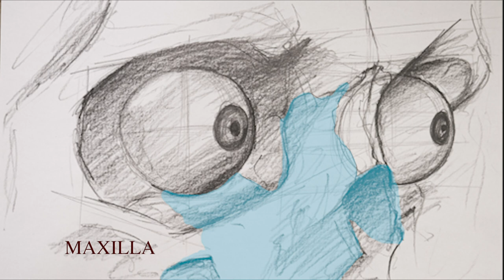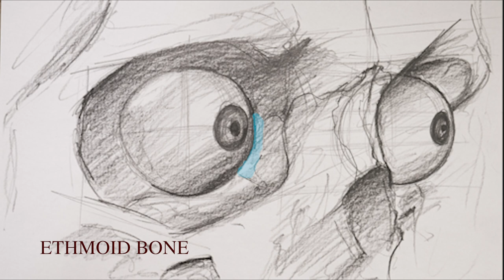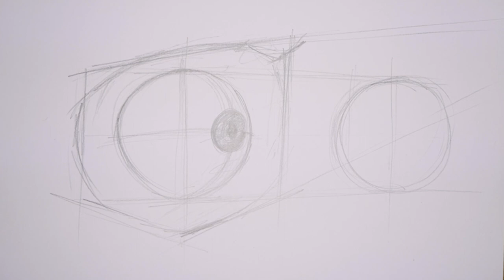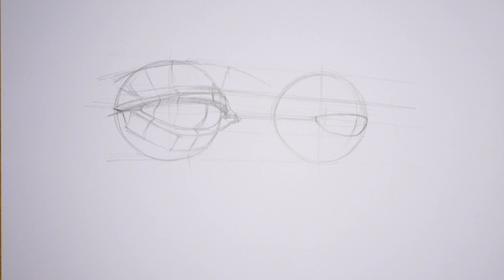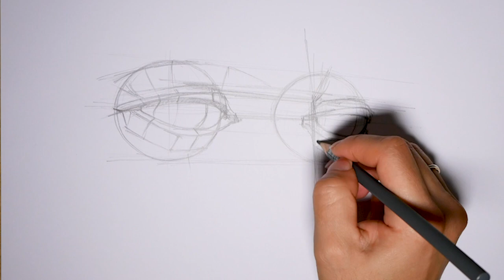Eye Drawing - Advanced Anatomy for Artists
Learn how to draw fast realistic drawing: Not only you’ll learn one of the fastest realistic drawing techniques but you will also be able to create any kind of artwork if you follow the guidelines I give you.

Remember to post your drawing on Social Media (Instagram, Facebook etc.) so I can see it. Just tag me @sarahnartwork and sarahnartwork

PRODUCTS WE USE:
Conté à Paris Pencils

THE MUSIC WE USE (YouTube Music Library):
Title: Venkatesananda
Composer: Jesse Gallagher
Music Style: Ambient Calm

Love,
Sarah N.